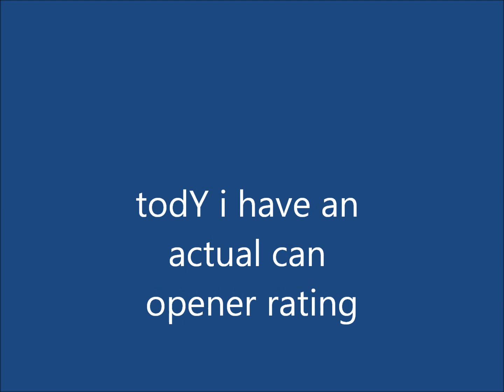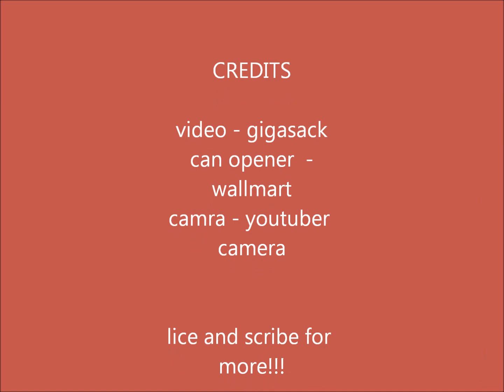real can opener review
sorry about bad audi o